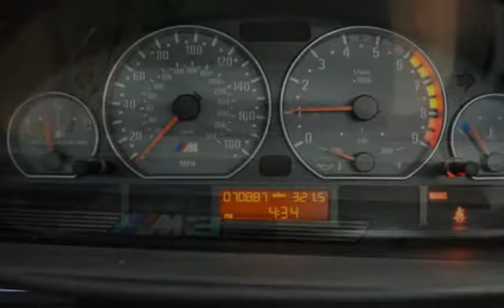2001 BMW M3 6 SPEED MANUAL E46 CONVERTIBLE 70K ORINAL MLS RARE for sale in milwaukie, OR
CLEAN TITLE CARFAX CERTIFIED! EXTREMELY CLEAN WELL MAINTAINED 2001 E46 BMW M3 CONVERTIBLE 6 SPEED MANUAL ONLY 70K ORIGINAL MILES LOADED WITH PREMIUM SPORT & COLD WEATHER PACKAGES, ALPINE TOUCH SCREEN SOUND SYSTEM WITH BOSTON ACUSTIC SUB WOOFERS AND AMP, ALL POWER OPTIONS, POWER CONVERTIBLE TOP, HEATED POWER LEATHER SPORT SEATS, PREMIUM WHEELS, THIS IS A HARD TO FIND 6SP MANUAL WITH SUPER LOW MILES & IN EXCELLENT CONDITION INSIDE AND OUT! JUST IN TIME FOR SUMMER!
TRADES WELCOME! EXCELLENT FINANCING AVAILABLE FOR QUALIFIED BUYERS RATES AS LOW AS 1.74% ON APPROVED CREDIT (OAC) CREDIT UNION DIRECT LENDER (CUDL) & WE OFFER EXTENDED SERVICE CONTRACTS & WARRANTY OPTIONS TO AD TO YOUR PEACE OF MIND, MAKING BUYING AT JORDAN MOTORZ A STRESS FREE AND PLEASURABLE CAR BUYING EXPERIENCE! CALL OR COME BY OUR STATE OF THE ART INDOOR SHOWROOM TODAY!